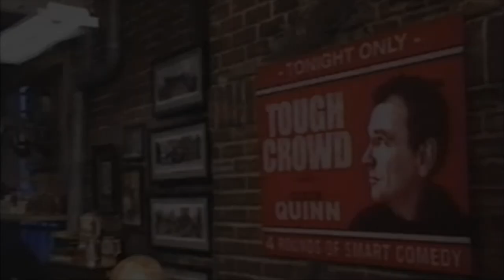008 Colin Quinn Interviews President of Liberia Charles Taylor in 2002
2019 Remaster of Tough Crowd w/ Colin Quinn & guests Dom Irrera, Nick Di Paolo, Scott Thompson, & Carole Montgomery.

Please provide me names & or promotional links to any performers not credited & I'll credit them.